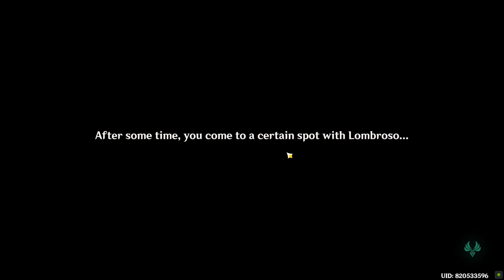Vagrants and Scamps Genshin Impact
Vagrants and Scamps Genshin Impact. You can complete Genshin Impact Vagrants and Scamps mission following this video guide. Genshin Impact is a free-to-play action role-playing game developed by miHoYo.